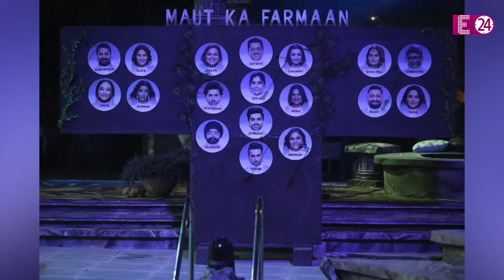Bigg Boss 18 के इस एक्टर कंटेस्टेंट ने दिया अपनी ही बीवी को धोखा, तलाक से पहले ही शुरू की डेटिंग !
दूसरी बार प्यार में पड़ने से पहले तलाक का भी नहीं किया था विवियन ने इंतजार..वाहबिज से अलग होने से पहले ही हो गए थे विदेशी हसीना के इश्क में गिरफ्तार..। अलगाव के बिना ही NRI जर्नलिस्ट को करने लगे थे डेट। जी हां, एक बार फिर बिग बॉस 18 के कंटेस्टेंट और टीवी के पॉपुलर एक्टर विवियन डीसेना अपनी निजी ज़िंदगी को लेकर चर्चा में छा गए हैं। आखिर, विवियन ने ये खुलासा जो किया है कि, उन्होंने अपनी पहली पत्नी और एक्ट्रेस वाहबिज दोराबजी से अलग हुए बिना ही डेट करना जो शुरू कर दिया था।

salman khan bigg boss

bigg boss 18 show

vivian dsena

vivian dsena wife

vivian dsena interview

vivian dsena islam

vivian dsena serial

vivian dsena khatron ke khiladi

vivian dsena converted to islam

vivian dsena second wife

vivian dsena fight

vivian dsena bigg boss entry

vivian dsena religion

vivian dsena daughter